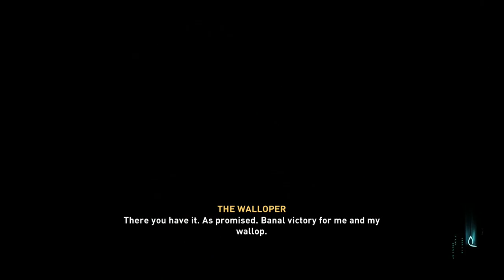ASSASSIN'S CREED VALHALLA | EASILY BEAT THE WALLOPER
Assassin's Creed Valhalla easy and quick way to beat the walloper mystery within Grantebridgescire, I'm going to be doing a full playthrough of the game going through the main story campaign with some added extras along the way including, side quests, boss fights, hidden secrets and helpful tips.